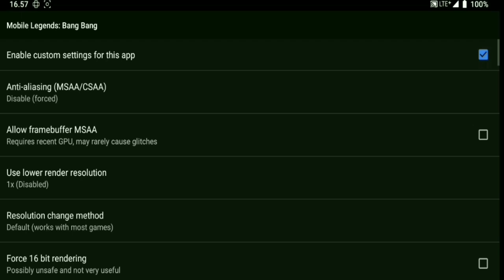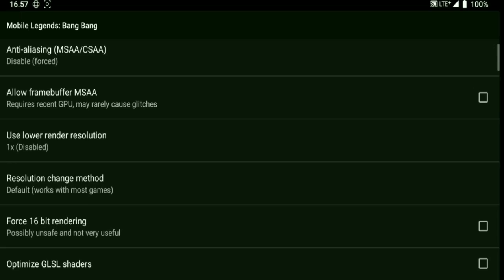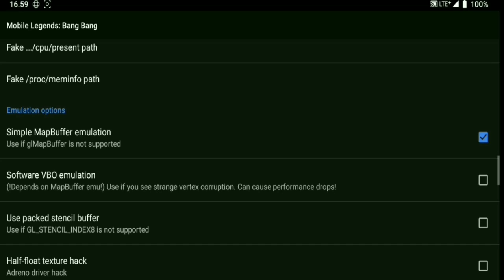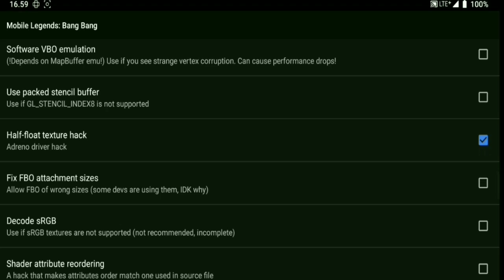GLTools SETTINGS Rahasia Untuk 60FPS Di Semua Game!